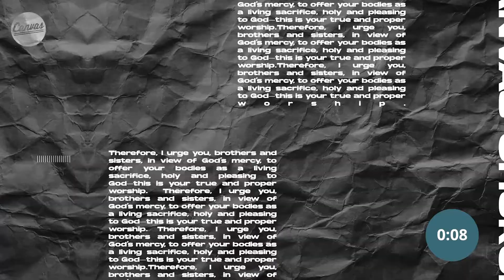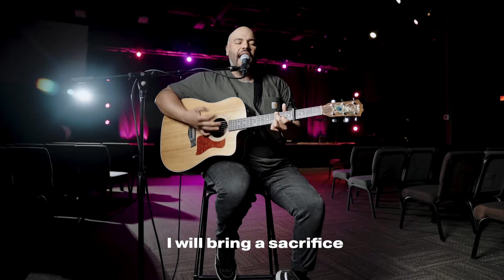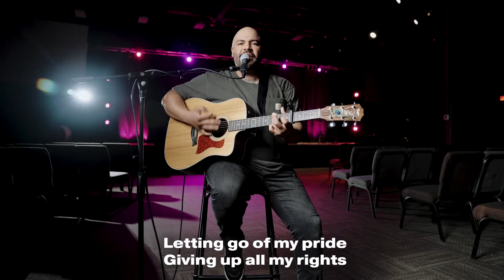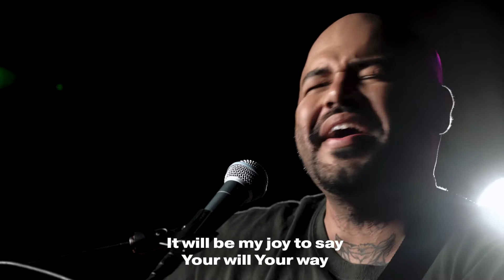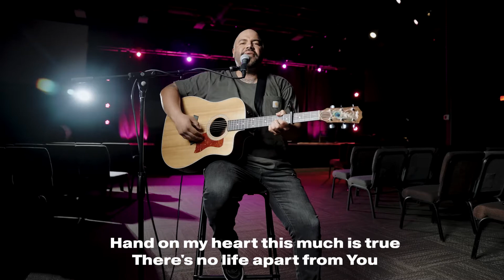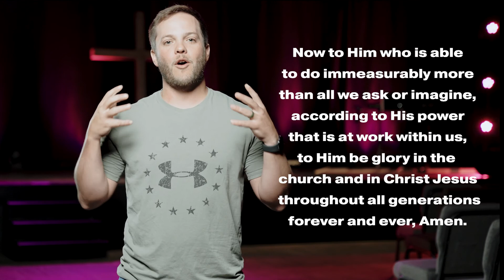Online Only Memorial Day Service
Good Morning Canvas!!!  Wherever you may be watching from, we're so glad that you joined us this morning!